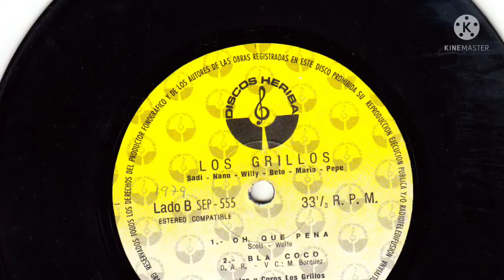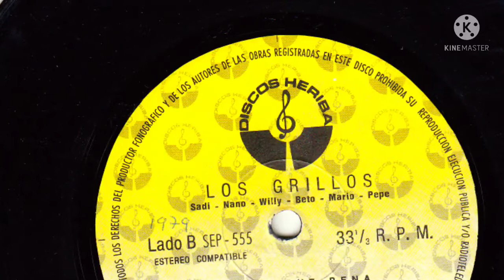Los Grillos de Bolivia - Bla Coco (D. R. - Vers. Cast. Mario Borquez 1979)